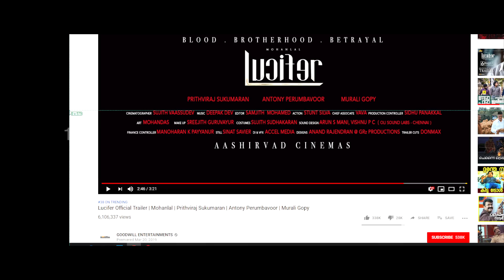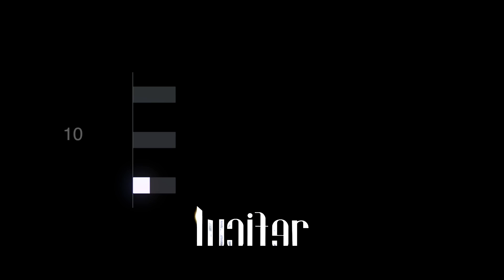LUCIFER Trailer | Everything you need to know | Fortune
Credits : goodwillentertainments
Presenting you the Official Trailer Of Much Awaited Malayalam Movie
Lucifer Directed By Prithviraj Sukumaran

Director : Prithviraj Sukumaran
Screenplay : Murali Gopy
Producer : Antony Perumbavoor
Banner : Aashirvad Cinemas
Cinematography : Sujith Vaassudev
Editing : Samjith Mohammed
Action : Stunt Silva
Chief Associate : Vava
Production Controller : Sidhu Panakkal
Art : Mohandas
Makeup : Sreejith Guruvayur
Costume : Sujith Sudhakaran
Finance Controller : Manoharan K Payyanur
Still Photography : Sinat Savier
Publicity Designs :  Anand Rajendran @ GRZ Productions

FORTUNE, your ultimate entertainment platform. Whatever your choices are, may it be arts, education, technology, food, travel, health, life style, fashion, fun, cinema and whatsoever, FORTUNE is your perfect choice. Follow us and you will never go for another option.